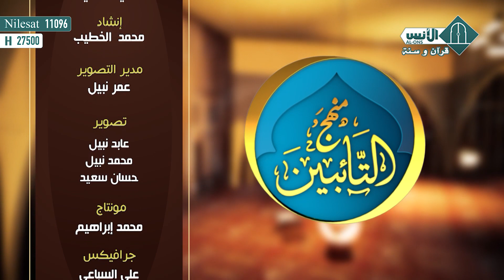أنواع الذنوب / الحلقة 2 / برنامج منهج التائبين / الشيخ محمد راتب النابلسي